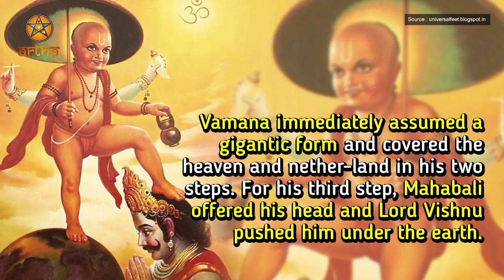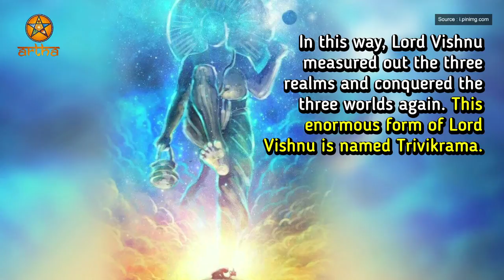Trivikrama - Did you know about this Lord Vishnu’s Avatar | Bhagavan Vishnu in Trivikrama Avatar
We all know that Lord Vishnu always incarnated at the time of crisis to restore cosmic balance by defeating the Asuras. Amongst these avatars, Vamana was the most popular one.
But very few people know about Trivikarma. Find out the story of this divine avatar in this video.

1 The Asura-king Bali was known as Mahabali because of his righteousness and valor. He became the ruler of the three worlds by defeating the Devatas.

2 Since Bali was a beloved king of his people and a devoted follower, the defeated Devas went to Lord Vishnu asking for help.

3 Lord Vishnu incarnated as a human dwarf named Vamana and asked Mahabali to grant him three paces of land to which Mahabali agreed without any doubt.

 4 Vamana immediately assumed a gigantic form and covered the heaven and nether-land in his two steps. For his third step, Mahabali offered his head and Lord Vishnu pushed him under the earth.

5 In this way, Lord Vishnu measured out the three realms and conquered the three worlds again. This enormous form of Lord Vishnu is named Trivikrama.

6 Trivikrama is usually depicted as a richly ornamented deity with two (at times three) legs. Adorned in the bright red garment, Trivikrama is shown holding a variety of weapons and symbols in his six arms.

7 Vaikhanasa-Agama has offered a detailed report on this avatar of Lord Vishnu in its 58th chapter, where he is depicted in three variations.